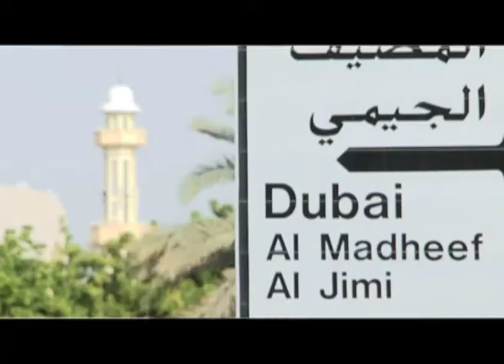Lead Practitioner Accreditation impact testimonials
Testimonials from head teachers on the kind of impact that the Lead Practitioner Accreditation can have on schools